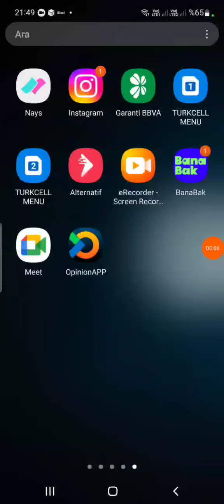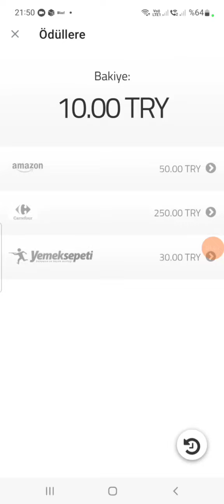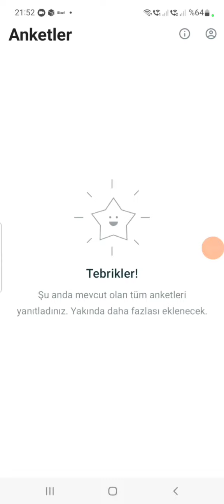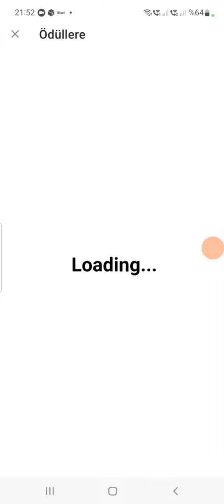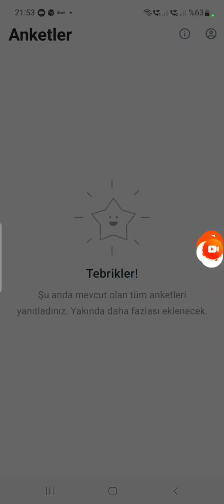ANKET ÇÖZ PARA KAZAN | SURVEY PAGO | OPİNİONAPP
anket çöz para kazan,
survey pago,
survey pago nasıl kullanılır,
survey pago Türkiye,
survey pago paneli,
survey pago para çekme,
survey pago brasil é confiável,
survey pago es confiable,
opinionapp,
anket yap para kazan,
internetten para kazanma,
uygulamalardan para kazanma,
bilgisayardan para kaznma,
hediye çekleri,
hediye çeki veren uygulamalar
Yemeksepeti çeki,
Amazon çeki,
carfoursa çeki,
anket çözerek para kazanma,
anket çözerek para kazanmak,
anket çözme,
anket çözümlemesi,
nasıl anket çözerek para kazanma,
anket doldur para kazan,
anket doldur para kazan papara,
anket doldur para kazan uygulaması,
anket doldurarak para kazandıran, uygulamalar,
anket doldurarak para kazanma,
anket nasıl yapılır,
anket anket,